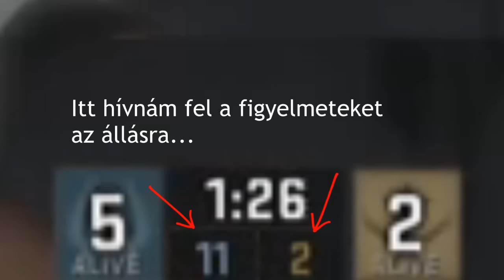CS:GO - Szánalmas cumback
Dikábrió.